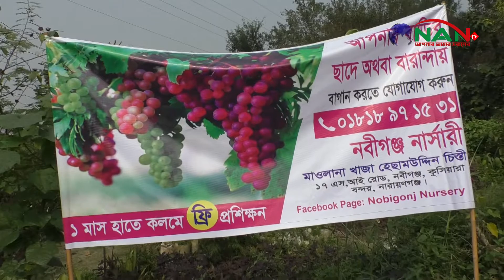ফ্রি প্রশিক্ষণ দিচ্ছে নার্সারি || NAN TV